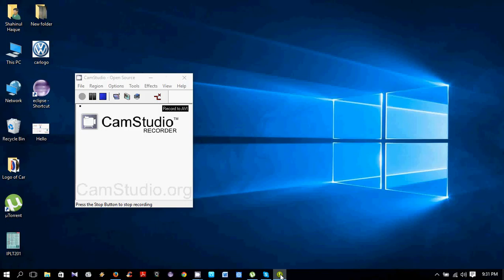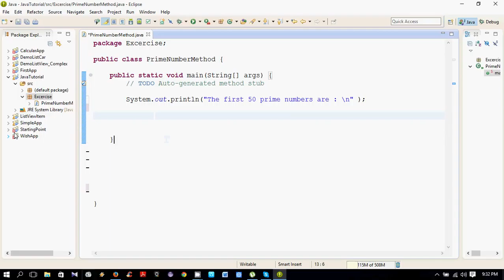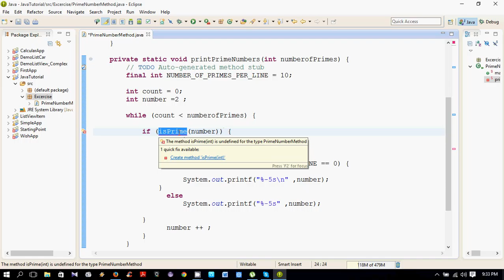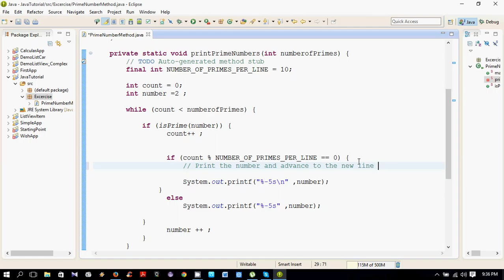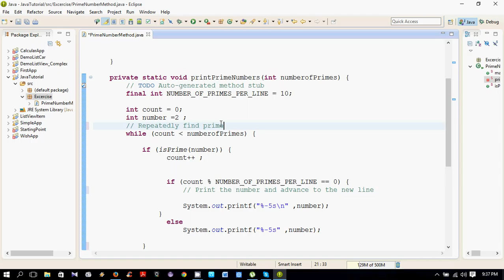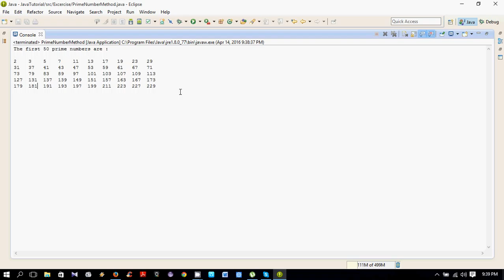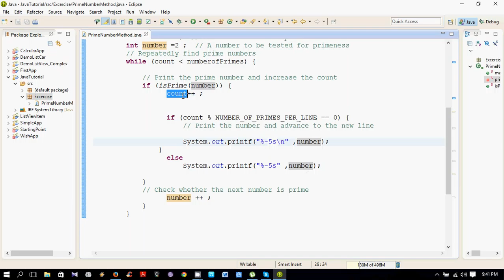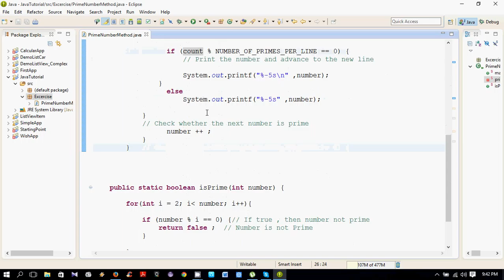Java For Complete Beginners - method calling for Prime Numbers (Lecture-4)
A prime number has only two factors, namely one and itself. To determine whether a given number is prime, we need to check if it has factors others than one and itself. If we are able to find atleast one other factor, then we can conclude that the number is not prime. To check if a number is a factor of the given number ( hereafter referred to as n ), we obtain the remainder on dividing n by the number. If the remainder is zero, then the number is a factor.

The next question is what is the range of numbers we need to consider while checking if they are factors? Since, a number is definitely not divisible by any number greater than itself, we can place n as the upper limit. We can further reduce this upper limit by noting that a number has no other factors ( except itself ) greater than sqrt(n). To sum up, within a loop, we find the remainder on dividing the number n with the loop counter which ranges from 2 to sqrt(n). If at any time, we get the remainder as zero, we conclude that the number is not prime. Special checks should be used for the number one, which is neither prime nor composute. If necessary, additional checks can be done for negative numbers.

Here is a method which takes an integer n as an input and returns true or false, depending on whether the number is prime or not.